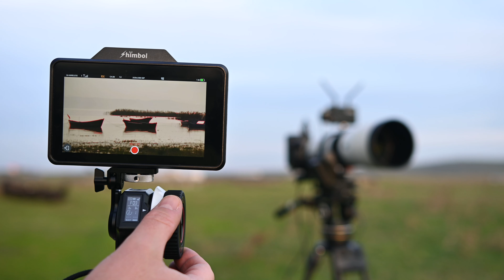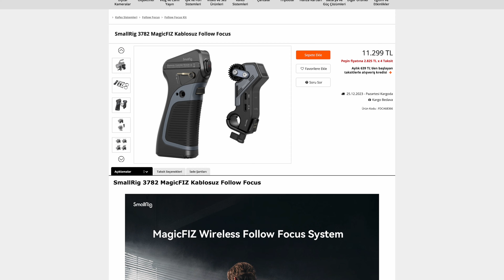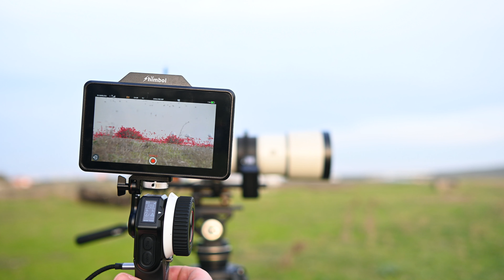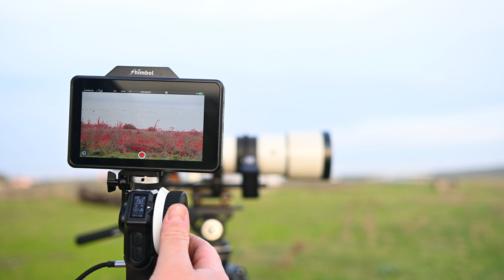Profesyonel Netlik ve Zoom SmallRig MagicFiz Follow Focus İle Kablosuz Odak Takip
SmallRig MagicFiz Wireless Follow Focus sistemi ile kameraya hiç dokunmadan kablosuz zoom, netlik, adak takibi ve diyafram ayarı ayarı yapmak mümkün. Hatta uzaktan kayda girip çıkmak da mümkün. İkili kit seti sizler için detaylı anlattım.

Kanalımda fotoğraf teknoloji ve doğa içerikli videolar yayınlıyorum. Fotoğrafçılığın temelleri, fotoğraf eğitimleri, kamera ayarları ve ekipman testleri yapıyorum. Nasıl yapılır tarzı videolar üretiyorum.